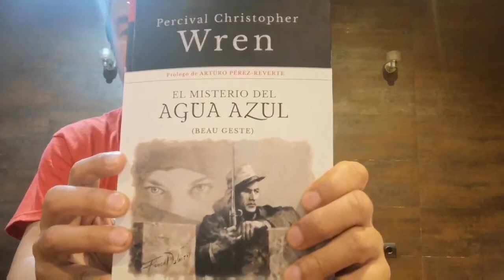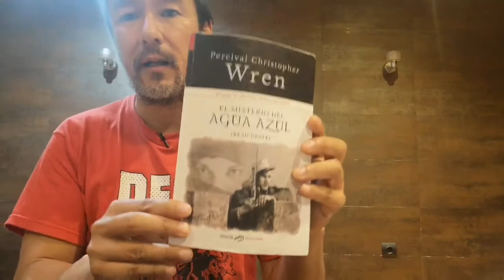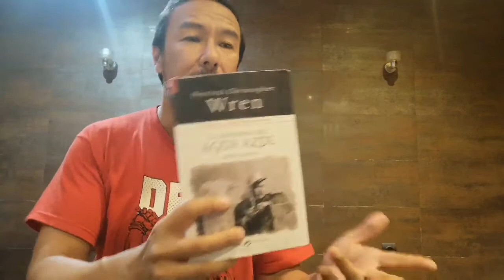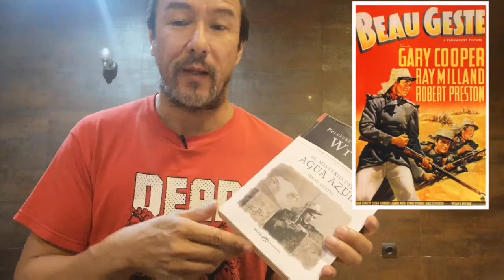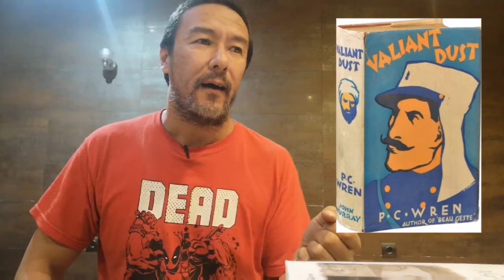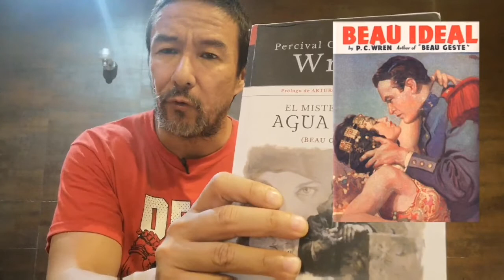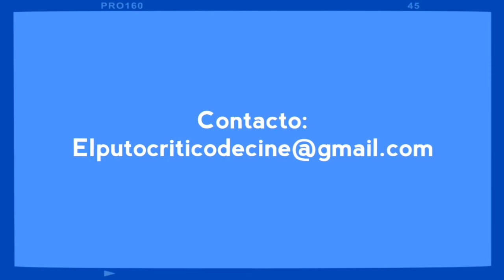Las videocriticas de Tai: "El misterio del agua azul; Beau Geste" de P. C Wren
Una pequeña aproximación a un libro  clásico de aventuras de la década de 1920 que pivota sobre los elementos usuales: aventura, acción, romance y misterio y que está situada en el desierto del Sáhara con todos los ingredientes de exotismo africano.
Sol, hambre, sed tuaregs, bereberes, traiciones, locura, joyas que pondrán a prueba a los hermanos Geste quienes encarnan a los hombres valientes, apuestos, románticos, idealistas, sufridores, sacrificados y en definitiva nobles de corazón.